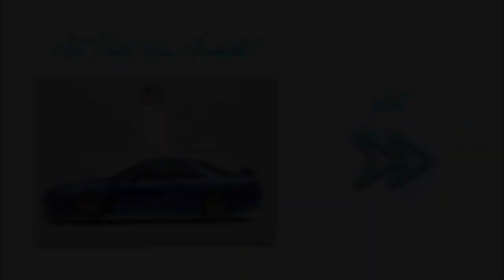Drawing a Nissan Skyline GT-R (R34)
This artwork took me around 10 hours to complete, done using Winsor & Newton ProMarkers and Prismacolor Premier colour pencils on Winsor & Newton bleedproof marker paper (A3 size).

Song: Teriyaki Boyz - Tokyo Drift (PedroDJDaddy Trap Remix)